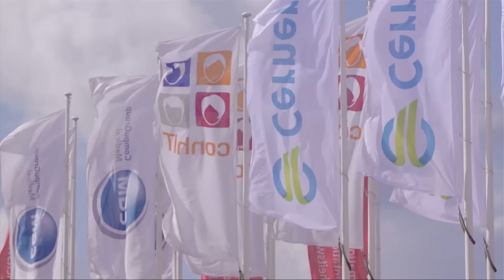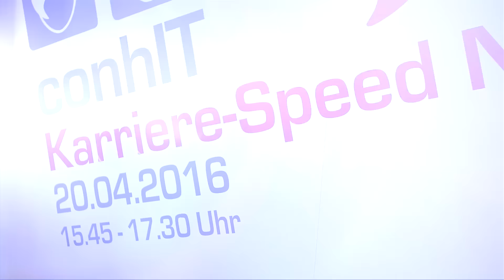conhIT 2016 Highlights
Imagefilm-Projekt für bvitg und Messe Berlin zur conhIT - connecting Healthcare IT - 2016

Produktion & Redaktion: Matthias Kindler
Kamera: Olaf Mach und Johannes Herfurth